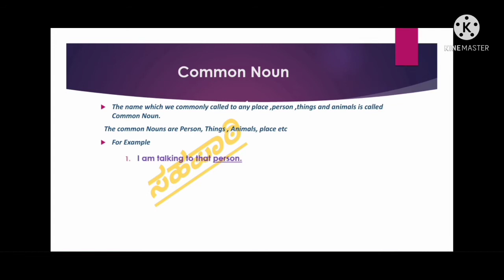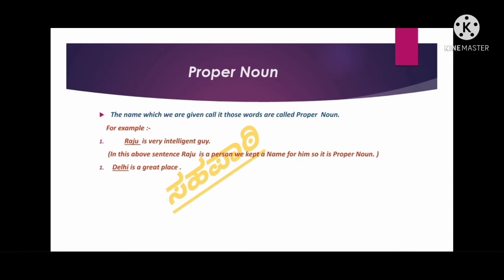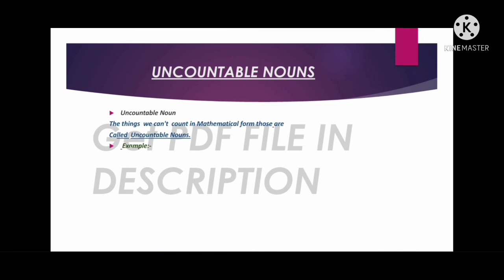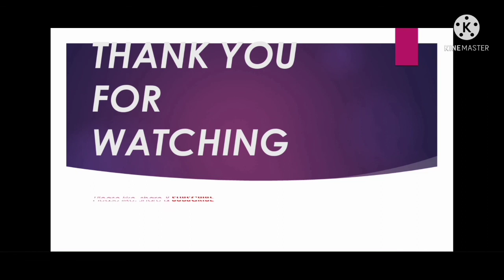ENGLISH GRAMMAR|NOUNS|AND ITS TYPES|BASIC